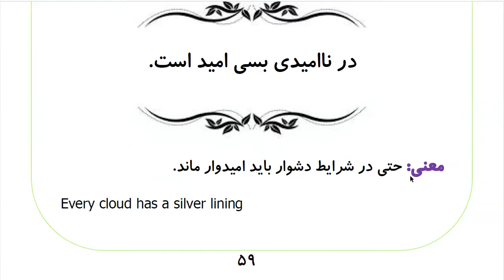Learn to Speak Persian FAST: For Advanced Students- Lesson 3- اماکن دیدنی - Part 13